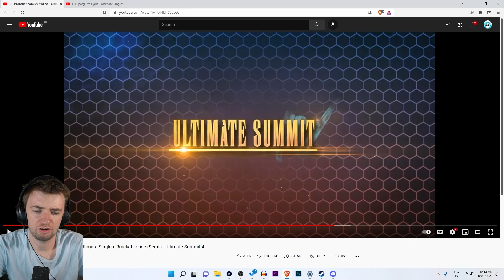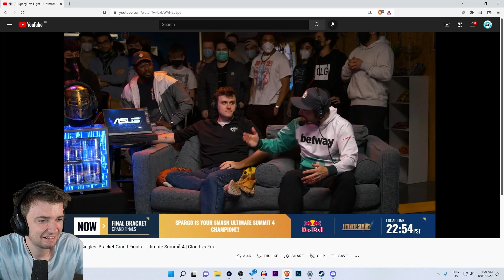This Kid Is The New Best Smash Bros Player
Smash ultimate summit 4 analysis video.